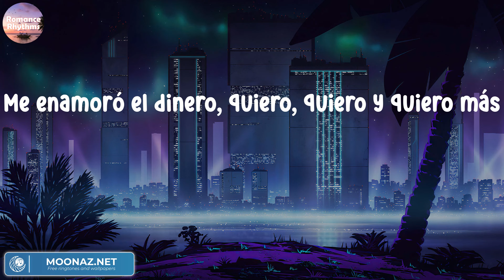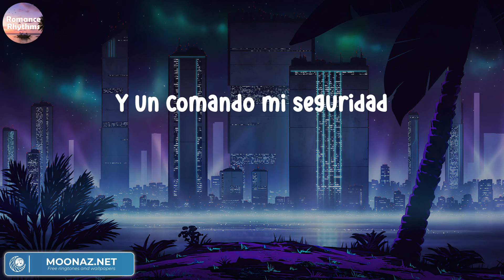Junior H - El Azul | Letras.Lyrics